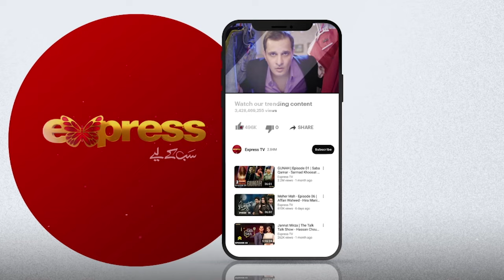Jiske Pas Wo Hai Wo Uska Mujhse Behtar Khayal Rakhega | Zid - Last Ep 29 | Express TV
Writer: Samira Faisal
Producer: Humayun Saeed & Shahzad Nasib
Director: Owais Khan

Cast: Muneeb Butt, Arfaa Faryal,Saba Faisal, Firdous Jamal, Faris Shafee, Shehryar Zaidi, Shaista Jabeen, Sadia Faisal, Huma Hameed, Zia Gorchani, Ramiz Ahmed & Sonia Nazir